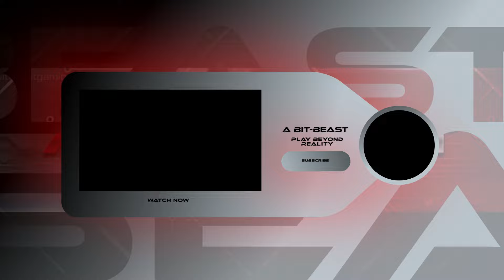SURVIVING THE INDEPENDENCE PASS SUMMIT മലയിടിച്ചിലിൽ പെട്ട് പോയപ്പോൾ 😨